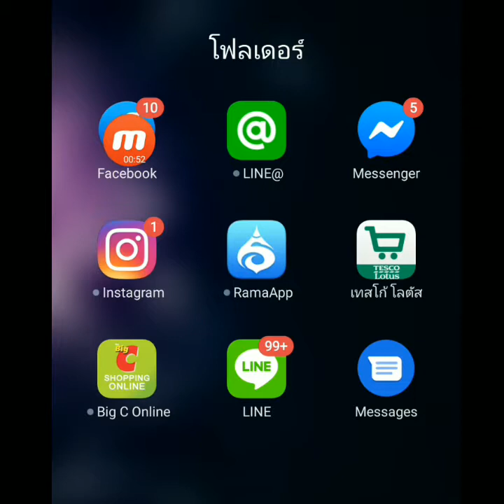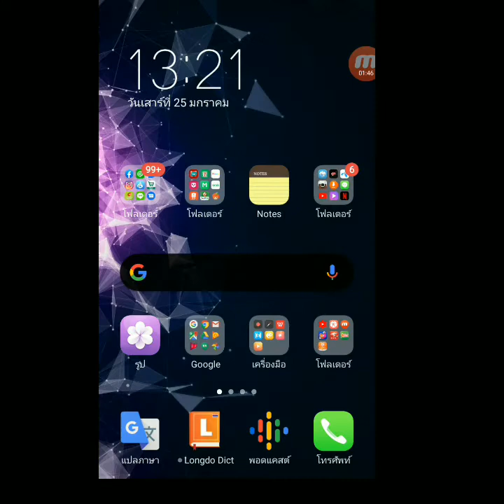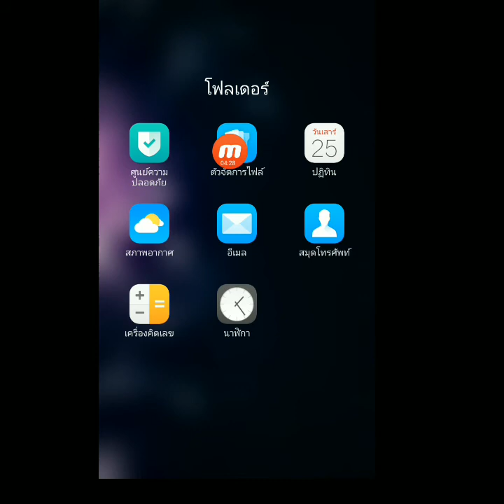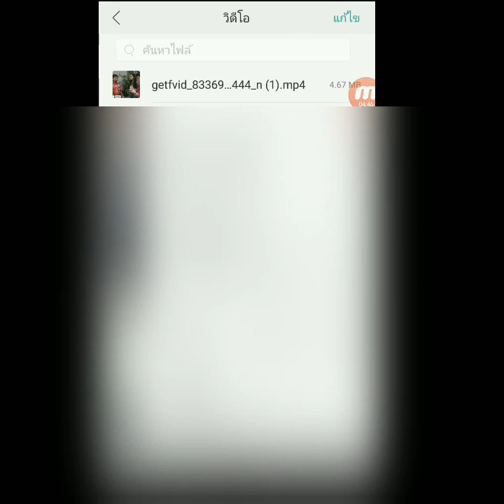วิธีบันทึกคลิปวีดีโอใน facebook ง่ายๆ download คลิปวิดีโอเฟสบุค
วิธีดาวน์โหลดคลิปวีดีโอใน facebook ง่ายๆ